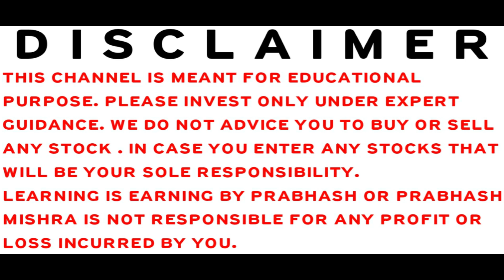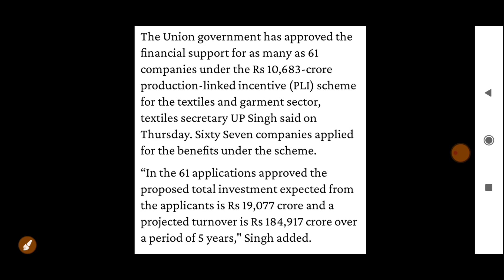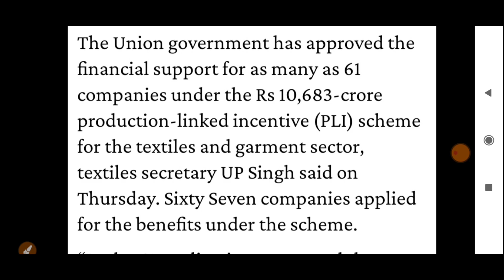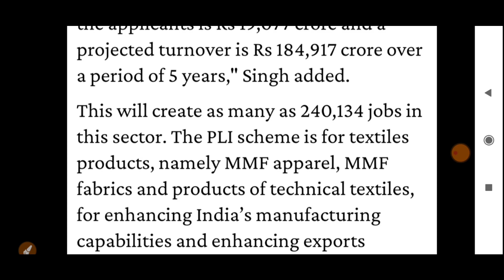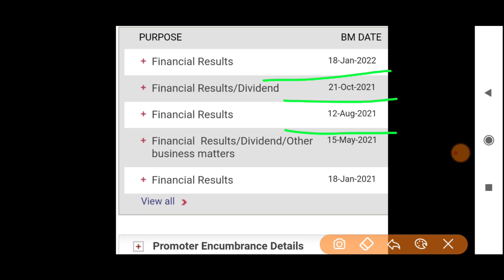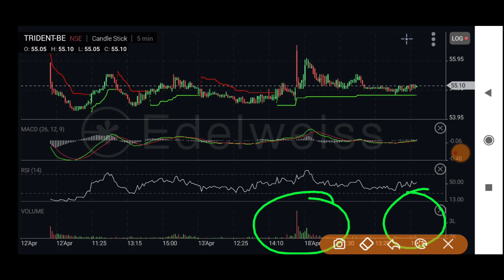TRIDENT SHARE PRICE NEWS 🔴 TRIDENT SHARE LATEST NEWS 🔴 TRIDENT SHARE TODAY NEWS 🔴 TRIDENT STOCK